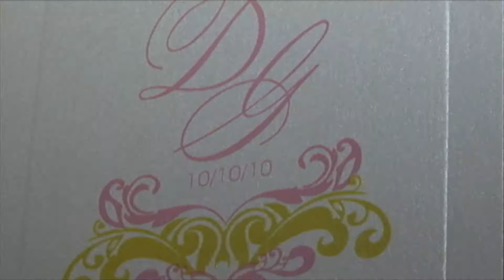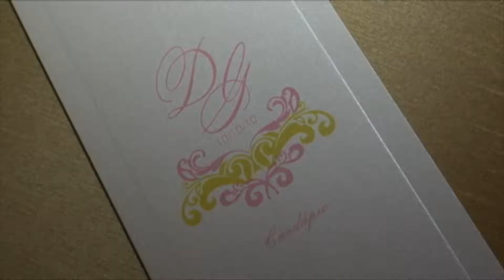2010 CASAMENTO GUSTAVO SUCOLOTTI E DAIENE @